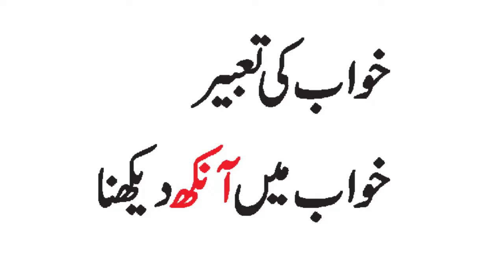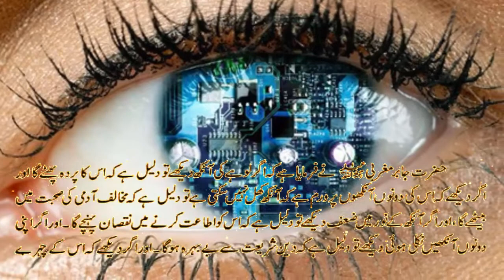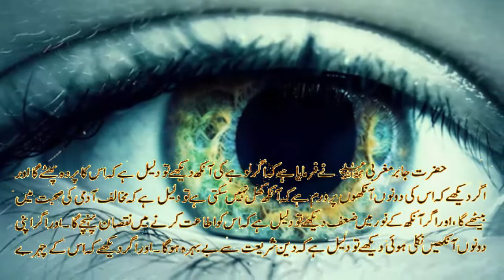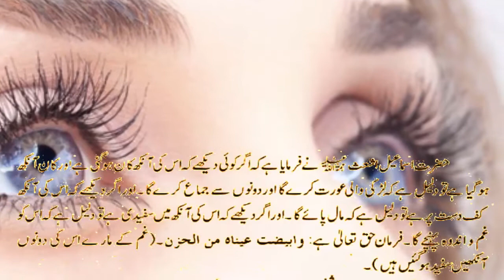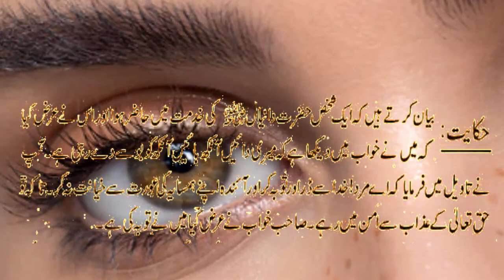Dreaming of Eye | Khwab mein ankh dekhne ki tabeer